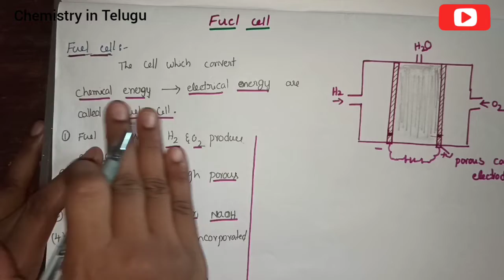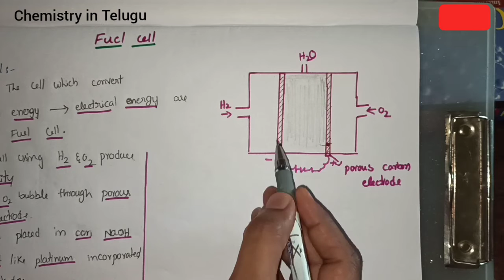Class 12//Fuel cell clear explanation in Telugu